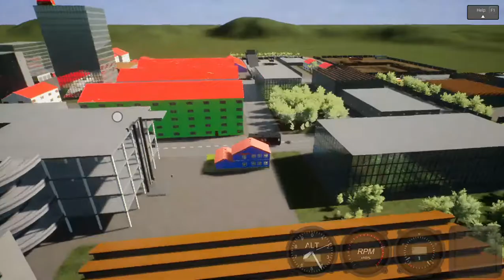rv camping trip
me having fun in brick right wihe the rv